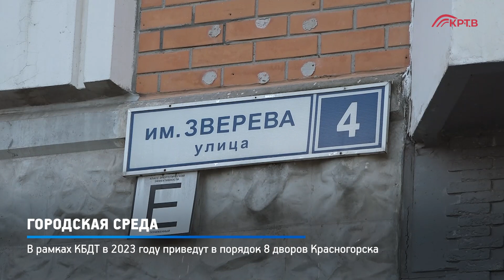КРТВ. Городская среда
В 2023-м году в Красногорске по программе комплексного благоустройства приведут в порядок 8 дворовых территорий, две из них в Павшинской пойме. Ход работ на улице Зверева проконтролировал Глава округа, секретарь местного отделения партии «Единая Россия» Дмитрий Владимирович Волков.